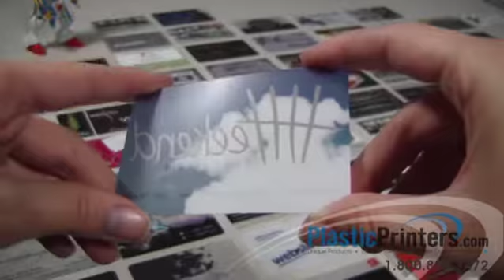VERY COOL Frosted Cloud Plastic Business Card!!